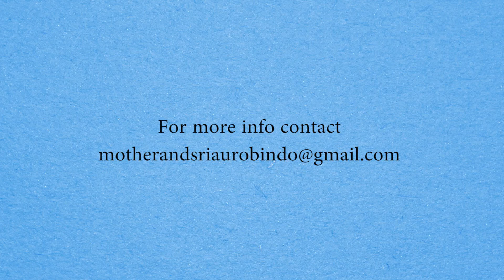Interview with Dr. Pachegaonkar by Narad on Itching skin